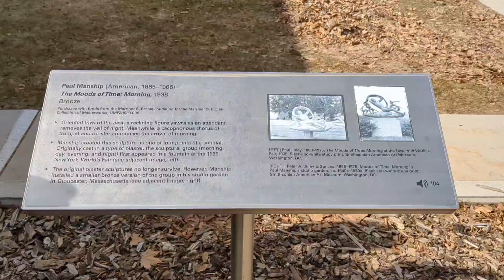bronze statue The Moods of Time: Morning 1938 Utah Museum of Fine Arts